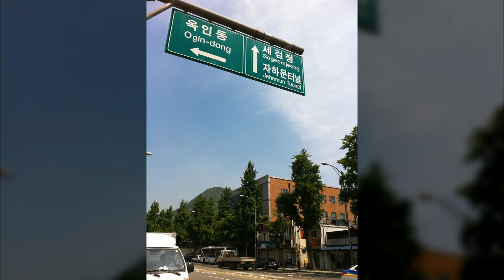자연04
1만8천개 이상의 다양한 컨텐츠들을 목록별로 구분하여 재생목록에 정리하였습니다.

1. Youtube, Pixabay, 공유마당에서 제공하는 음악과 사진들을 이용한 컨텐츠.
2. 일상이 담긴 Shorts 영상.
3. 플랫폼 기획 전반.
4. 랜선 여행 시리즈 - 국내, 전세계 대륙별 컨텐츠
5. 대한민국 역사 시리즈